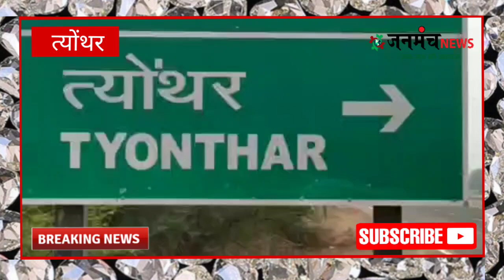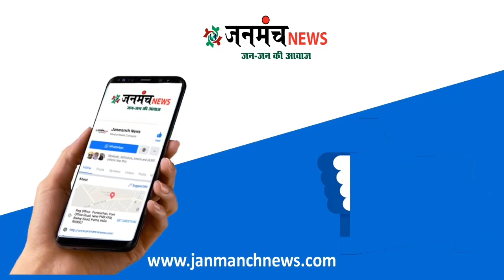चाकघाट टमस नदी पुल के डिवाइडर से टकराया ट्रक, बीच में झूला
चाकघाट के नेशनल हाईवे 30 टमस नदी पुल के पास डिवाइडर से टकराया ट्रक, नीचे गिरने से बचा,... घटना के संबंध में मिली जानकारी के अनुसार प्रयागराज से रीवा की ओर जा रहा खाली ट्रक टमस नदी पुल स्थित अपना नियंत्रण खो बैठा और ट्रक पुल के डिवाइडर से टकराकर झूल गया है,... वही उक्त घटना गलत साइड से आ रहे पिकअप वाहन को बचाने के चक्कर में होना बताया गया,... पूरी घटना रात्रि 12 बजे के करीब की बताई गई है,... बता दे जिस स्थल पर घटना हुई नीचे कई परिवार बसे हुए हैं,... चालक सहित अन्य लोगों ने कूदकर अपनी जान बचाई है

चाकघाट हाईवे चौराहे पर मवेशियों को बचाने के चक्कर में पलटा ट्रक, बड़ा हादसा टला,... वीडियो देखने के लिए नीचे लिंक क्लिक करें